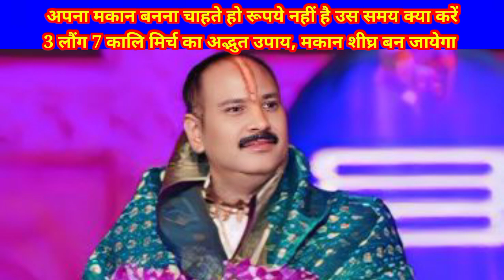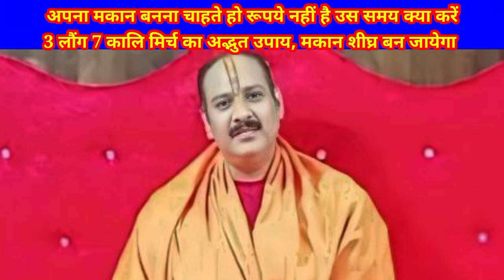अपना मकान बनना चाहते है तो करें अद्भूत उपाय | Pradeep mishra ji shivmahapuran